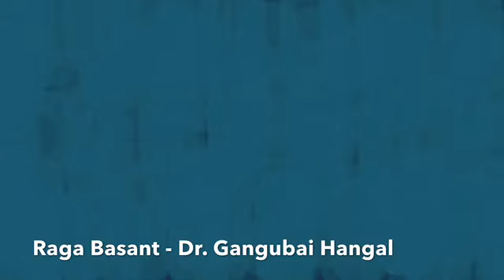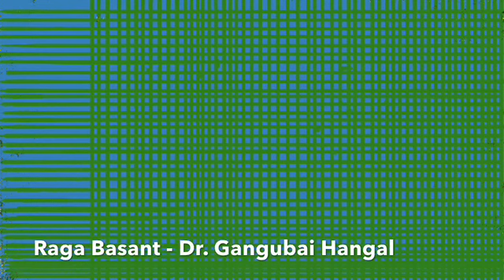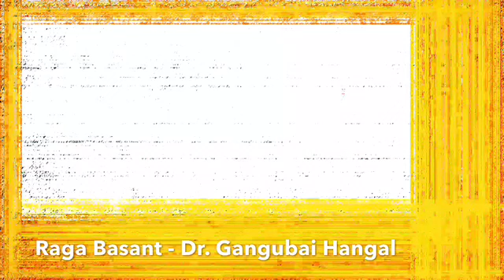Artistic Interpretation of Raga Basant - Colour Therapy - Oddly Satisfying Video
I pay homage to the great doyen of Kirana Gharana, Padma Vibhushan Dr. Gangubai Hangal, by painting abstract yet thematic interpretation of her presentation of Raga Basant describing the playful and colourful festival of Holi in Spring. The bandish was recorded at a live concert at NCPA Mumbai. Accompanying her is her daughter Krishna Hangal. Please enjoy!

All art is copyrighted!